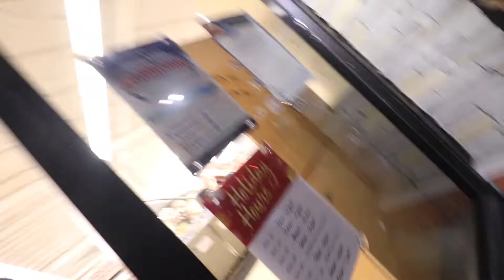GIANT SANDWICH FOR MY CHRISTMAS PARTY *MASSIVE* - VLOGMAS DAY 21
Like App / Firework App: louluboo
Triller: louluboo

Hey guys, my name is Louis Luzuka, I'm from Vancouver British Columbia, Canada. I'm half filipino half African and I love creating, dancing, singing, photography, and making videos! One day I'll be on a big screen In Hollywood but until then, you can watch me on your little screens at home on your phone! If you bless me with your subscription I'll be posting weekly covers, dance videos, vlogs, challenges, and everything I'm learning along the way, I'm so excited for this journey together we're going to keep growing and keep fighting for the life we dreamed of, much love, and don't forget you will always be my boo! DM me anytime!!